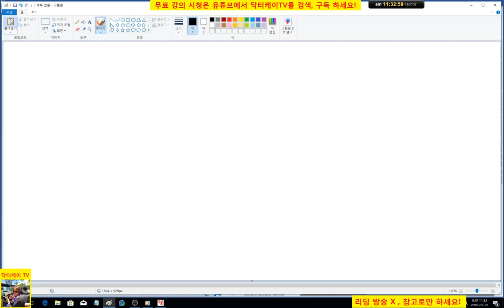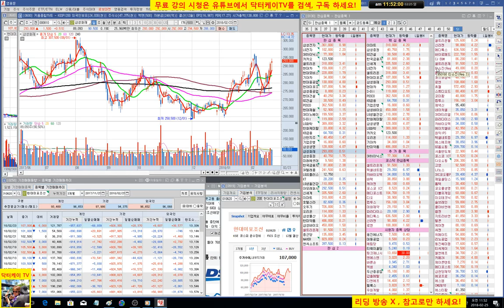= 닥터케이 TV =주식기초강의 101회/업종 대표주 분석 1/주식으로 1억만들기/직장인과 주식초보를 위한 주식방송